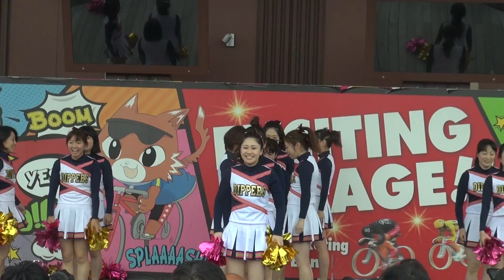チアリーディングチーム Y.B.DIPPERS 2019 1/2